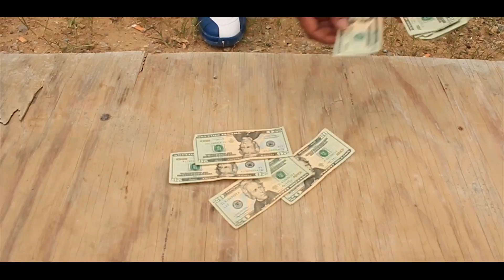MoneyBagz X Agk X Wooloo | "From Da Curb" | Shot